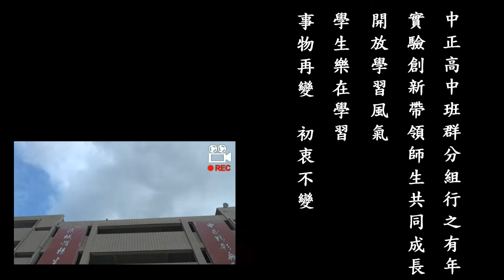行政人員訪談：許孝誠 學務主任（2018） 臺北市立中正高級中學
補救教學實施經驗分享
中正高中班群分組行之有年，實驗創新帶領師生共同成長，開放學習風氣，學生樂在學習。事物在變，初衷不變，合心成就教育精神。